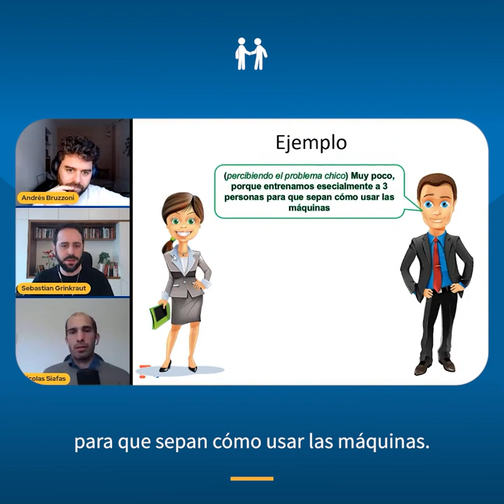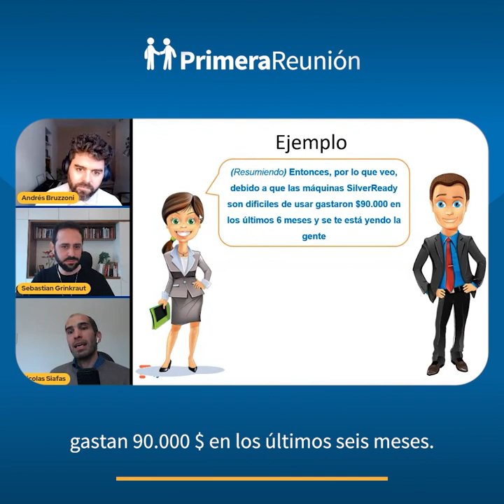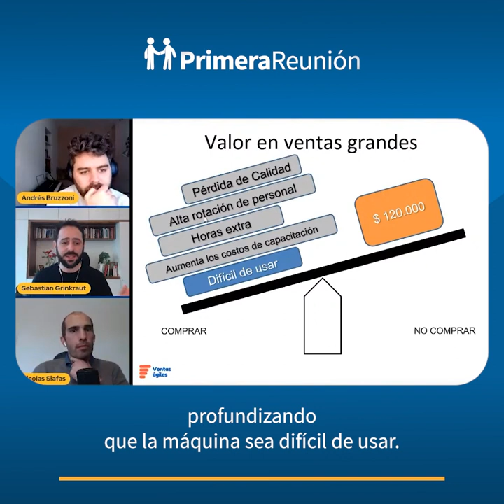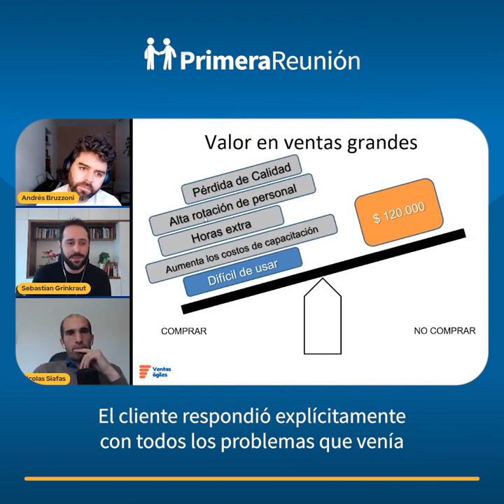Metodo Spin Selling - Ejemplo Practico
En este video Seba Grinkraut y Nico Siafas comparten un ejemplo de cómo aplicar preguntas de implicación o implicancia según el método de ventas SPIN

Accede al curso de Ventas Agiles a traves de este enlace.